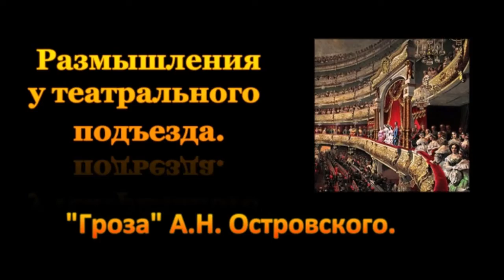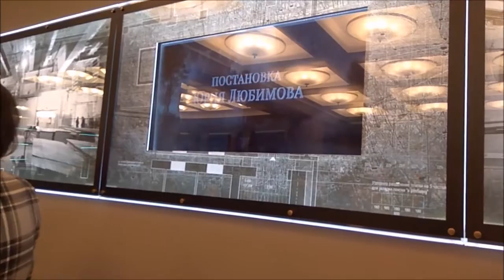"Размышления у театрального подъезда". "Гроза" А. Н. Островского. Theatre.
Театру им. Вахтангова уже более 95-ти лет. Новая сцена. Почему произведение "Гроза" А.Н. Островского вызывала и до сих пор вызывает самые горячие споры. И почему "Гроза" до сих пор пользуется огромным успехом у молодежи?